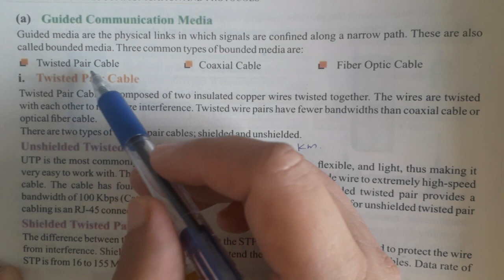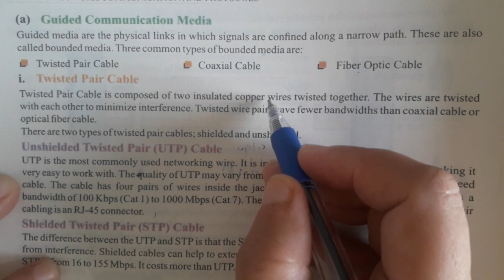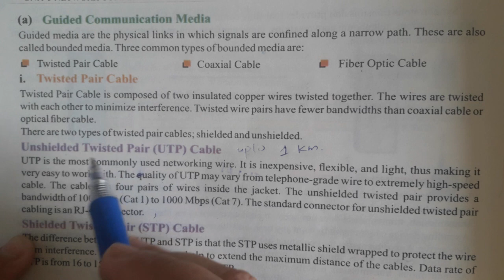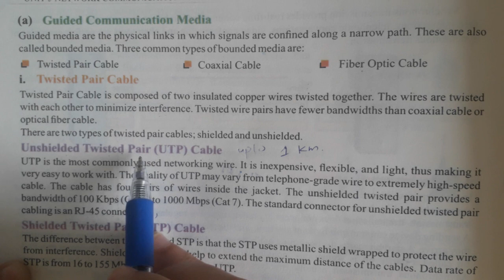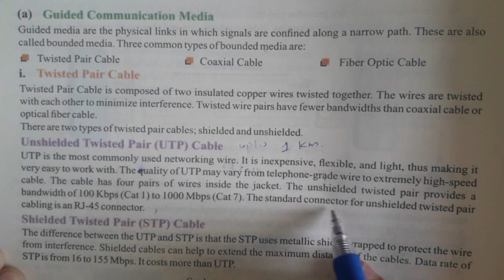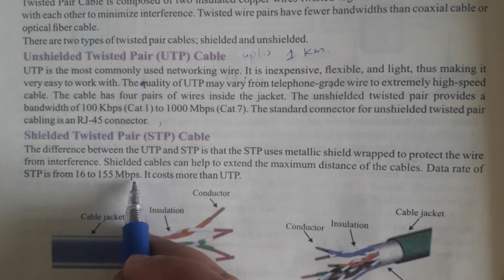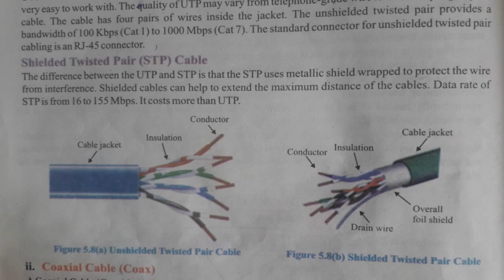guided media| twisted pair cable | unshielded twisted pair cable